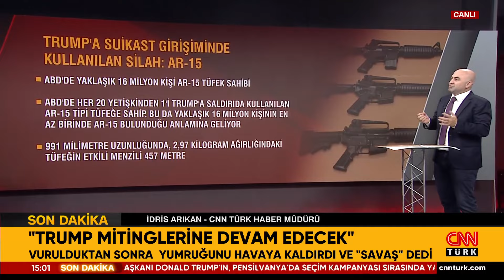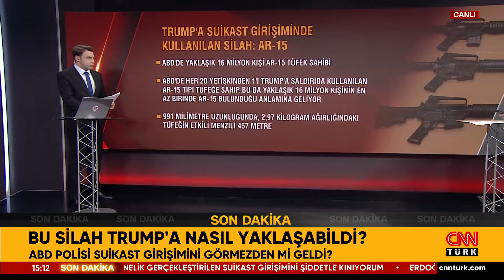ABD Seçimine "Suikast"lı Müdahale Mi? Amaç Trump'ı Öldürüp Biden'ın Önünü Açmak Mıydı?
Derin Devlet, Trump'ı öldürüp Biden'ın önünü mü açmak istedi? Basın, Trump'a suikastte güvenlik zafiyetine dikkat çekiyor!

7 gün 24 saat haber canlı yayınla size ulaşıyor! En son haberler, güncel gelişmeler ve uzman yorumcuların haber analizleri CNN TÜRK ekranında canlı yayın ile izleyicisiyle buluşuyor.